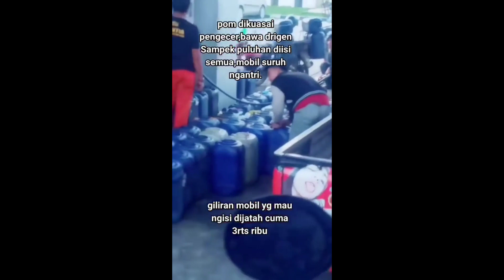ini yang buat solar jadi tambah langka / ditimbun